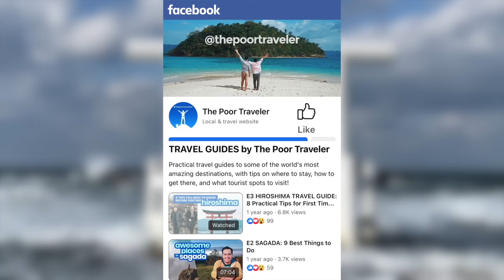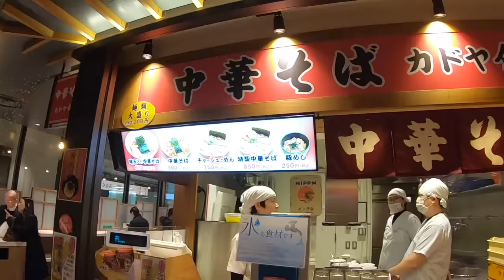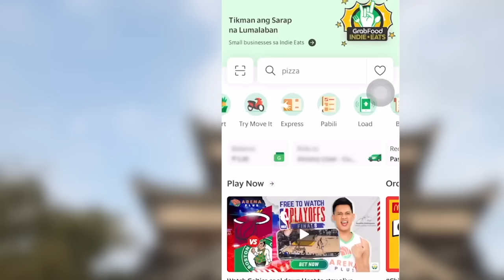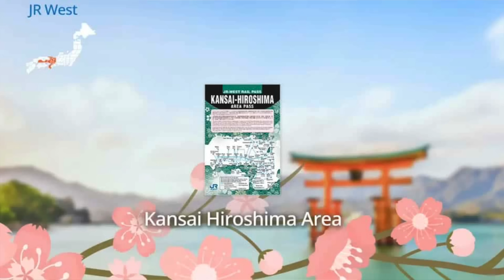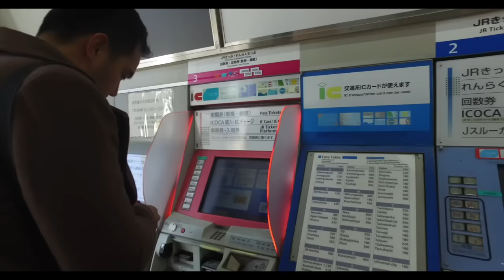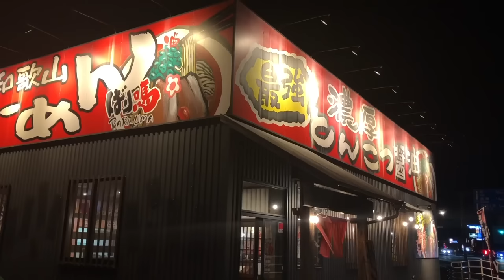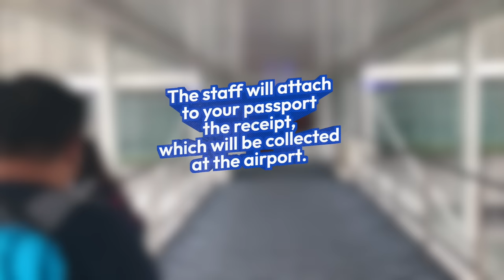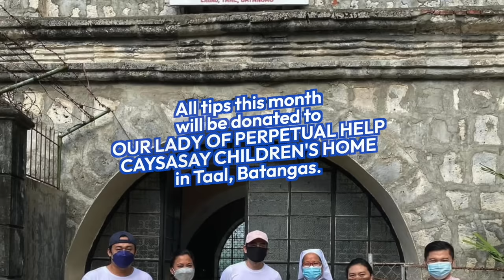Top 15 JAPAN Budget Travel Mistakes (PART 1) • Filipino • The Poor Traveler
[ This video is powered by: GRAB Travel Cover ]

I’ve visited the Land of the Rising Sun 17 times. Yes, 17. And ako pa lang ‘yan ha, hindi pa counted d’yan ang mga trips ni Vins and iba pa naming teammates, making Japan our most visited country ever. Pero we still remember ‘yung first time namin dito. Part of it eh kasi ang dami naming mga mistakes na nagawa. In this video, ise-share namin sa inyo ang mga mistakes na sana ay naiwasan namin noong bagu-bago pa lang kaming nagta-travel sa Japan.